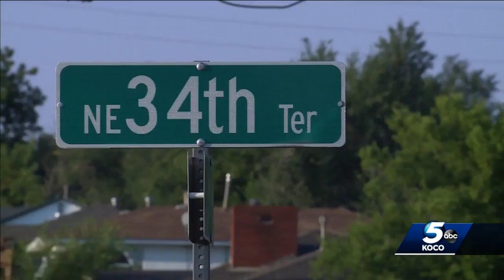Man shot after early-morning hostage standoff with Oklahoma City police